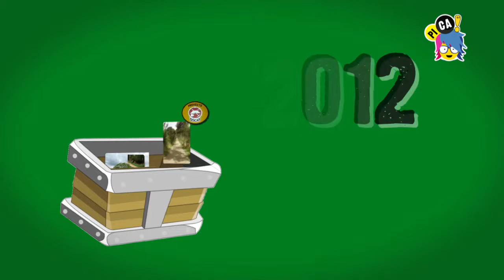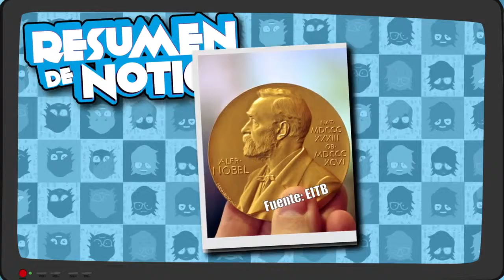PICA programa 193 820 del 09 de octubre de 2015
• PREMILITARES EN EL ORIENTE
Desde Santa Cruz chicos y chicas opinan sobre el servicio militar.
• DOBLAR BIEN LOS CABLES
Te enseñamos a cuidar los cables USB de tu celular.